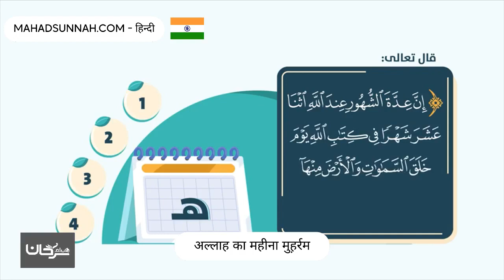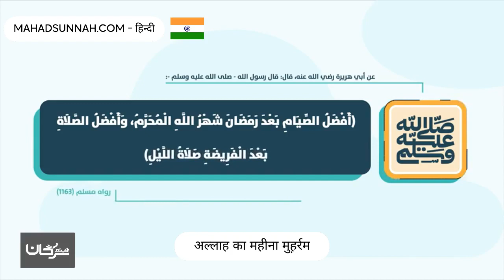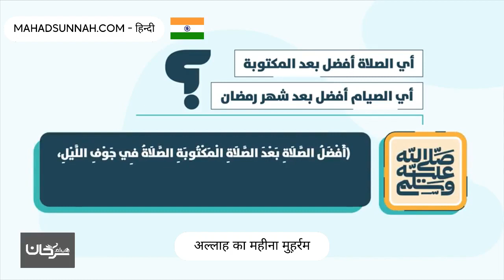अल्लाह का महीना मुह़र्रम شهر الله المحرم